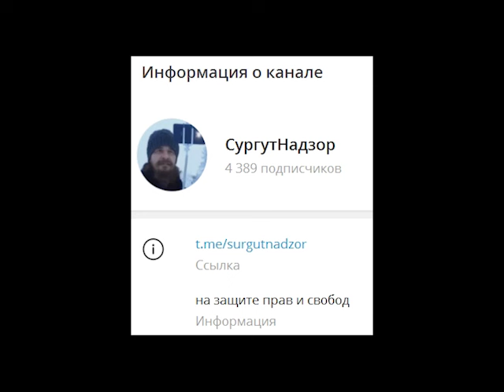живой чат в голосовой телеге 2023-11-13 Сургут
на ты или на вы?